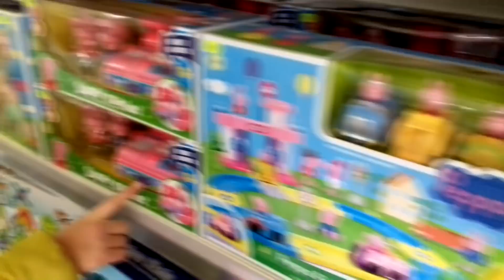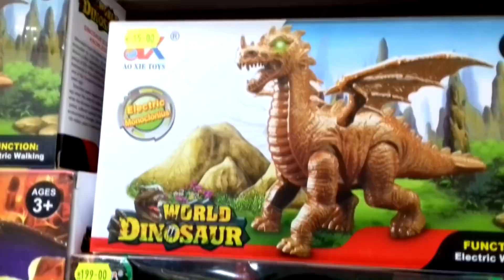Выбираем ПОДАРОК моему братику Андрюшке Ирочка просит купить и ей ИГРУШКУ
Подарок Андрюшке что же выберет Ирочка своему братику Андрюшке.